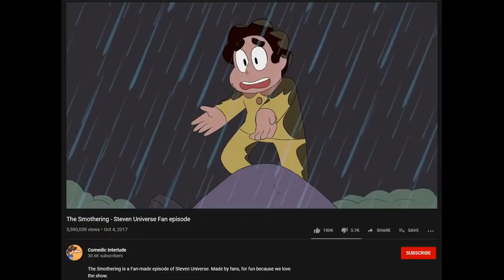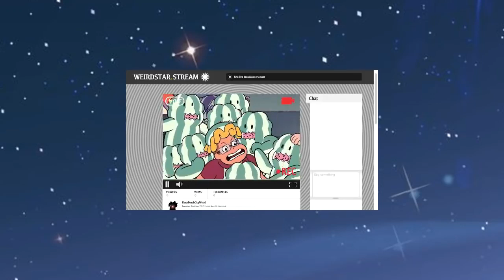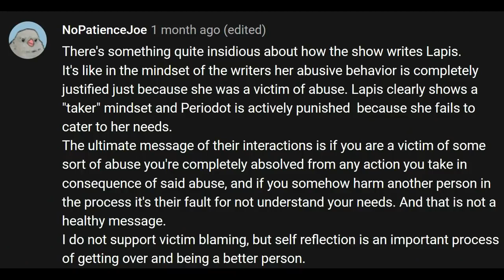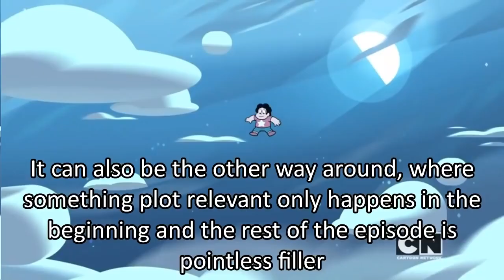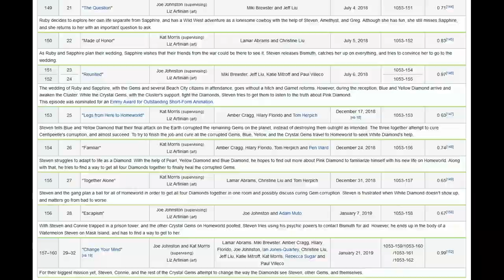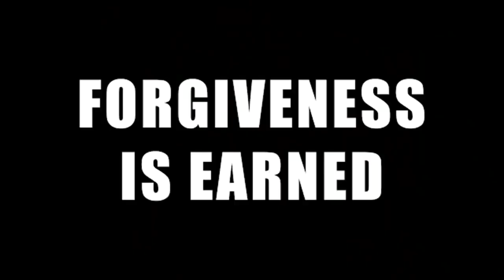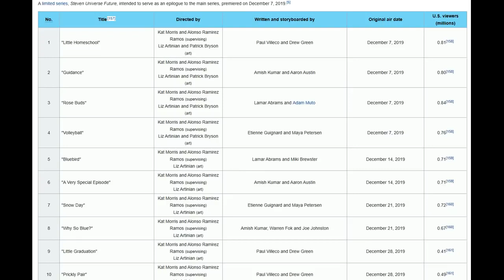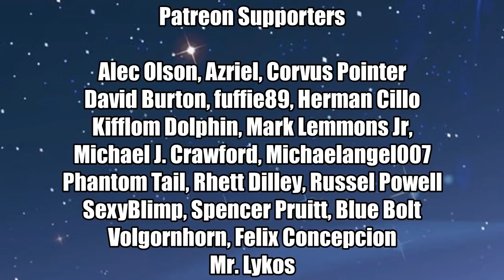(REUPLOAD) The Fall Of Steven Universe How It Fell From Grace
repload